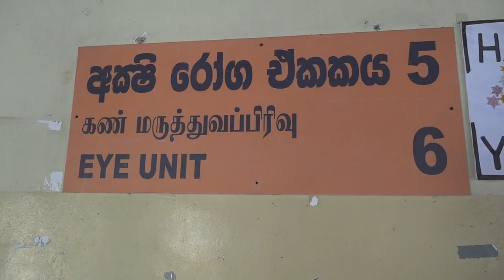අක්ෂි රෝගීන්ට සුභ ආරංචියක්